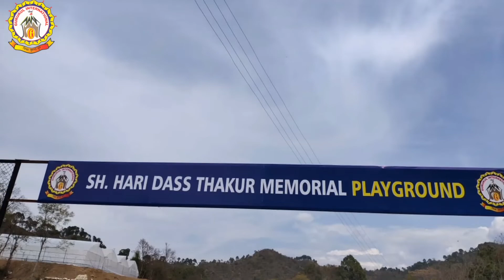कृषि आंदोलन के समर्थन में उतरी जनवादी महिला समिति, शिमला में किया प्रदर्शन